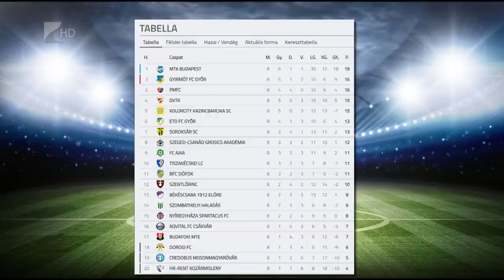Gyirmóton folytatja a Szpari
A hétvégén folytatódik a bajnokság a labdarúgó NB II-ben. A tabella tizenötödik helyén álló Nyíregyháza Spartacus vasárnap a második helyezett Gyirmót otthonában lép pályára. A Szparira öt bajnoki mérkőzés és a Vasas elleni kupameccs vár a következő három hétben.